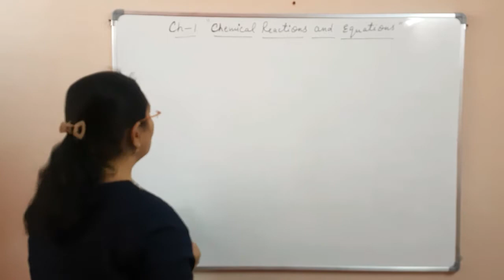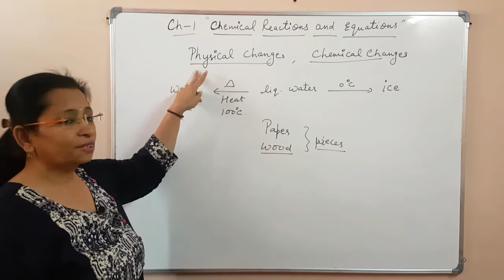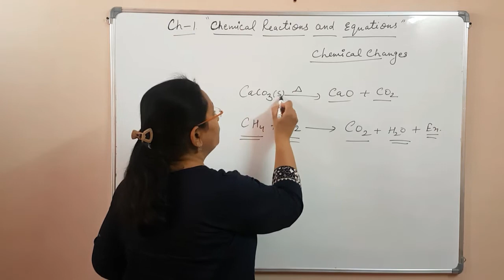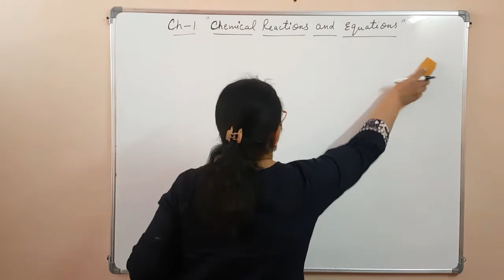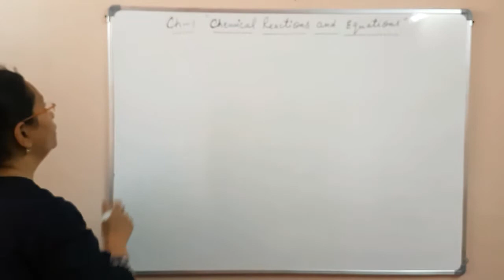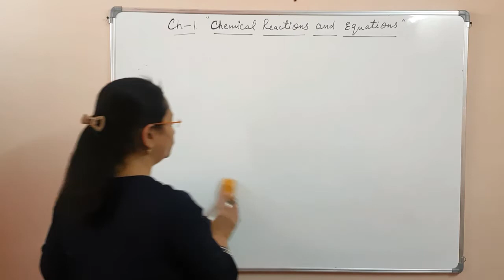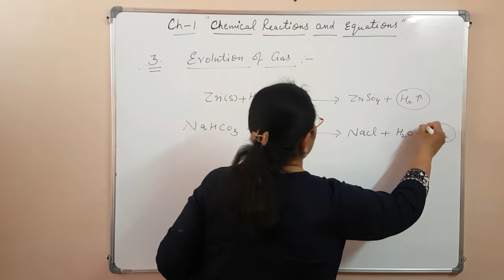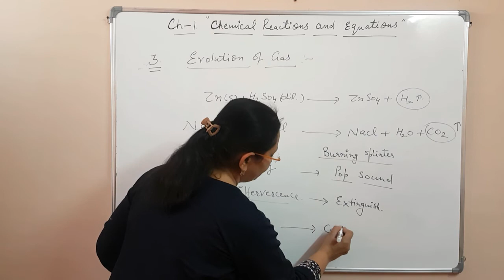Class 10th-Chemistry-Part 1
In this video basic introduction to chapter 1 of class 10th Science (chemistry) is given.